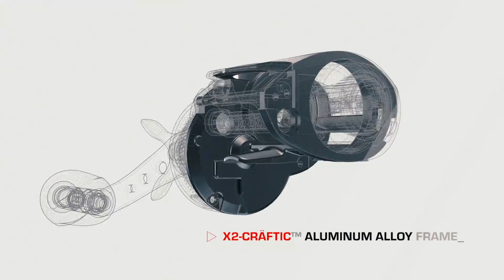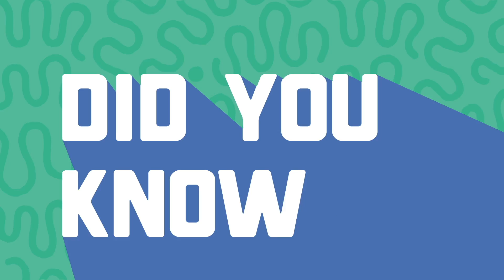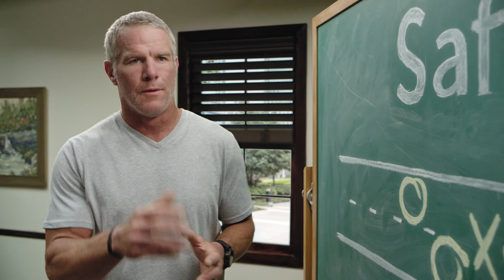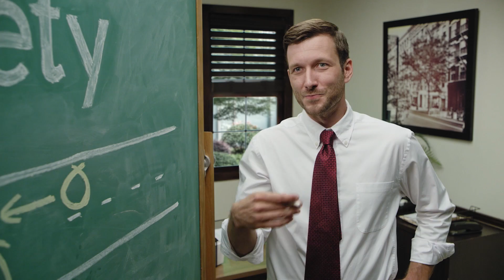PLA 01-20-21 HD for Pelican